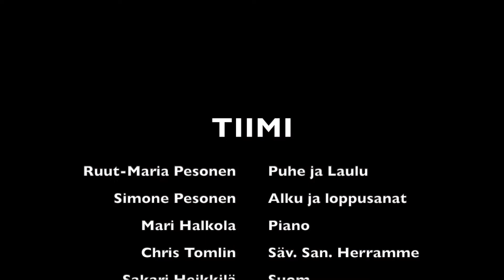Ruut Maria, Simone ja Mari Seurakunnalla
Puheet: Ruut-Maria ja Simone Pesonen
Laulu: Ruut-Maria Pesonen
Piano: Mari Halkola